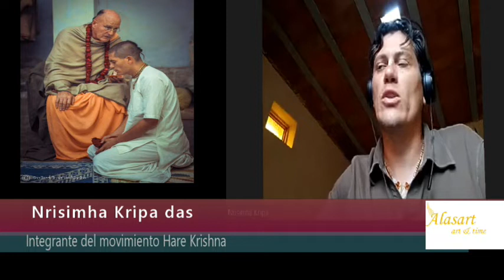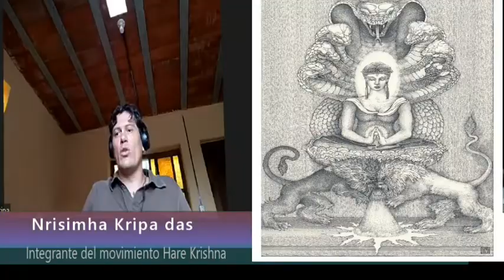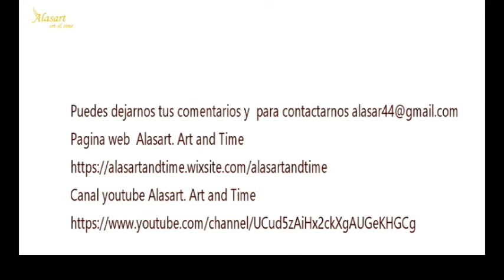1. DIFERENCIAS EN ESPIRITUALIDAD. CONVERSACION CON UN INTEGRANTE DEL MOVIMIENTO HARE KRISHNA.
SI QUIERES SABER MAS DEL TEMA PUEDES CONTACTARNOS.

Hi our channel is focus in promoted writers, artist, art, holistic topics and spiritual topics. At the sametime we love to bring here a new way of inform and give people different versions of how to work the different topics...we like to mix and unify academics and spiritual world.